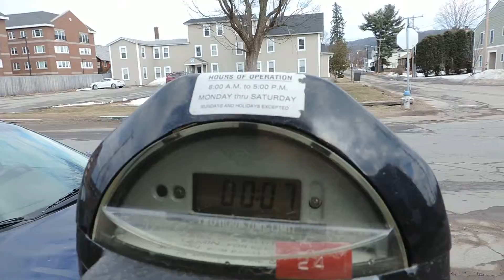2014 03 22 Robin Hooding Keene x010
Ralston Street ruins, Braden Printing